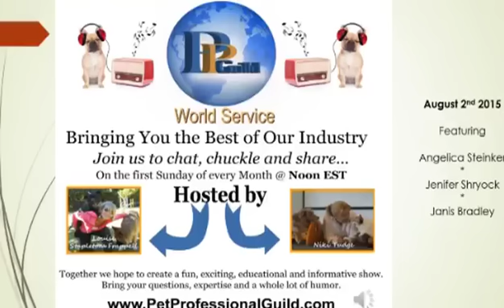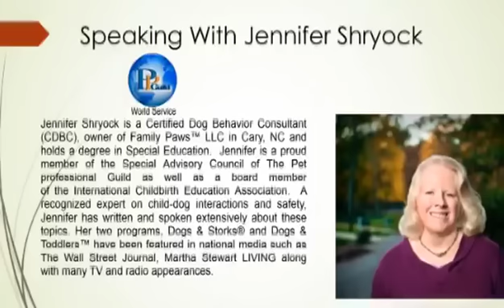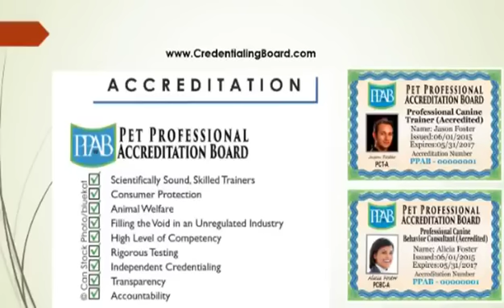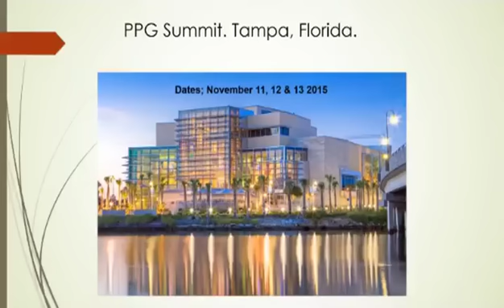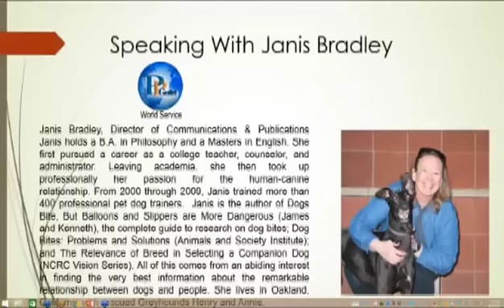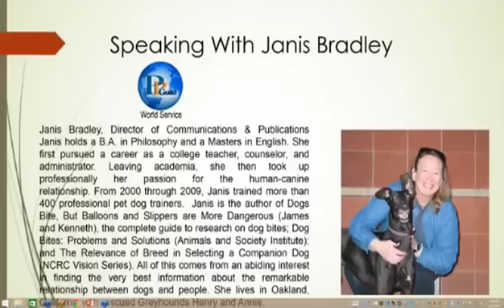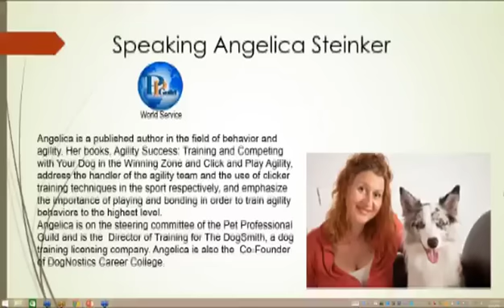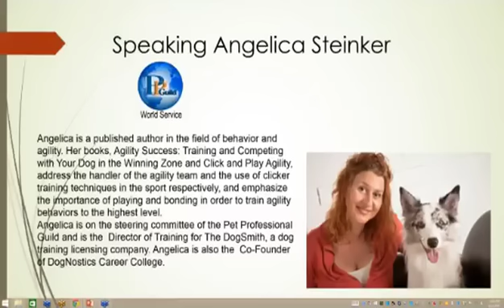PPG World Service. August 2, 2015.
Together we are hoping to create a fun, educational and informative show that is member focused.
So come along and join us, bring your questions, expertise and a whole load of humor

Featuring Angelica Steinker, Jennifer Shryock and Janis Bradley. join us to Chat, Chuckle and Share.